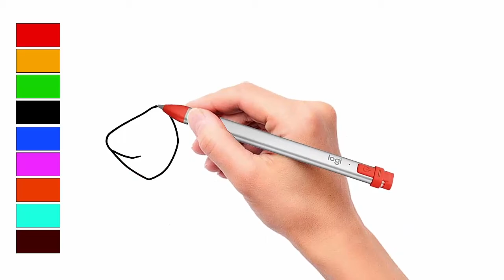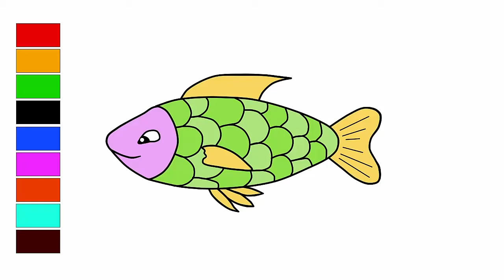Learn Colors With Beautiful Family Drawing and Coloring